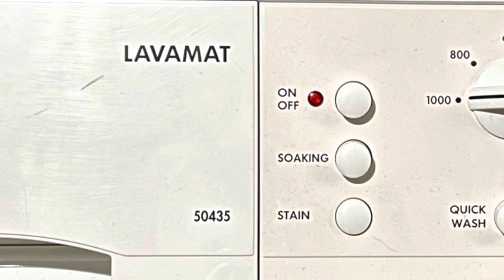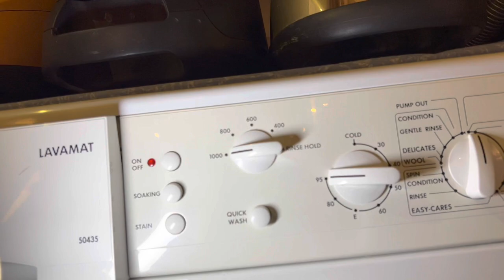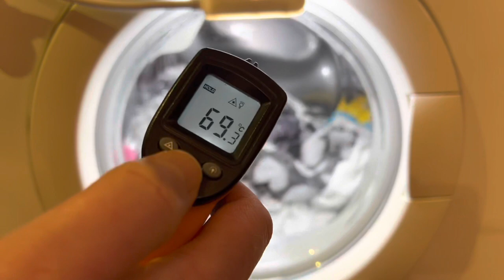AEG Lavamat 50435, Cotton 95°c Cycle, Stain, Using Ariel Professional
If you would like to become a member, follow the link
and check out what's on offer.